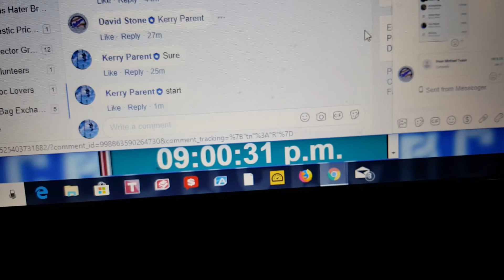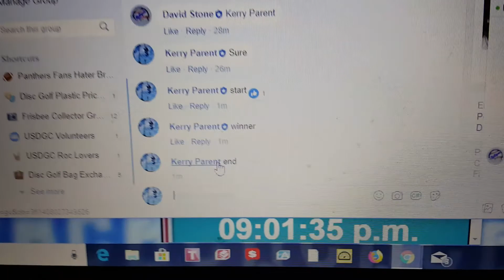Stone's sweaty shirt 😜